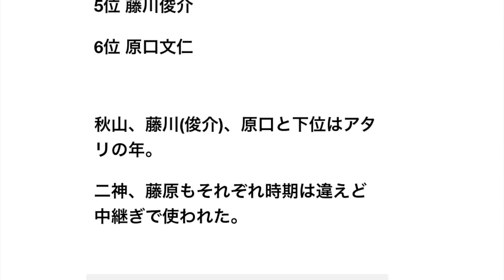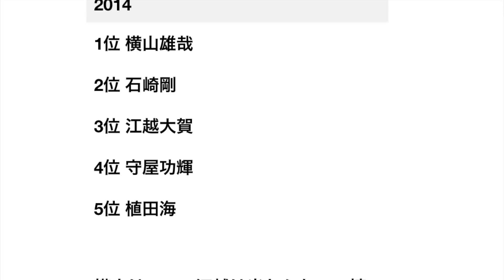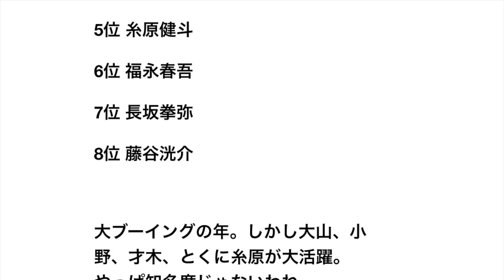今年のドラフトがボロクソに叩かれてる阪神の過去の指名選手